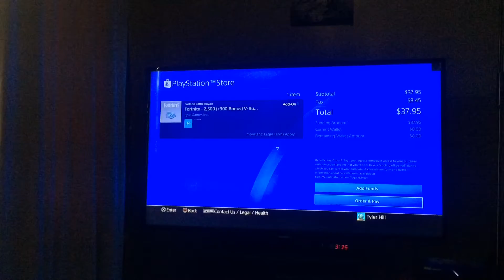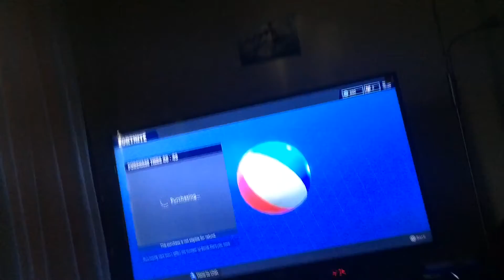Finally Getting The SEASON 5 Battle Pass!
OMG I’m so happy now!